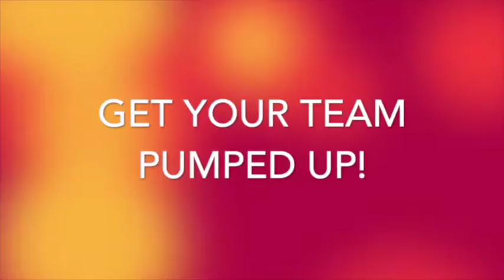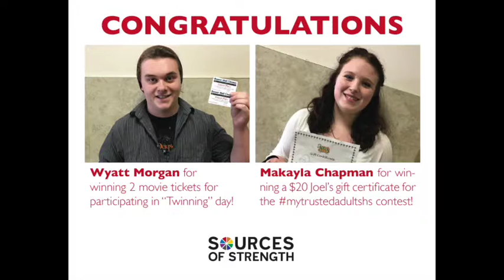Sandpoint High Today Jan. 20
The Sandpoint High School announcements for Friday, Jan. 20.